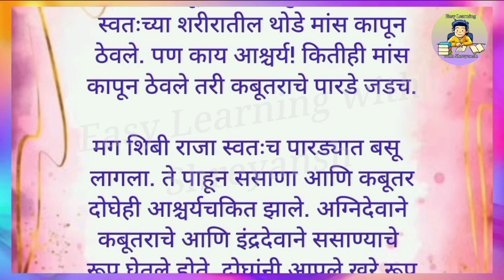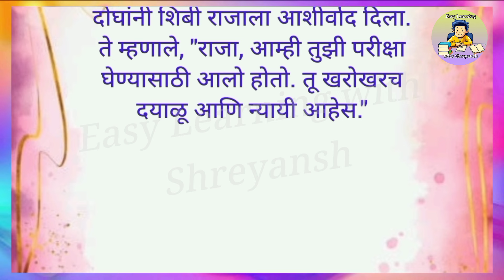न्यायी शिबी राजा/छान छान गोष्टी/Nyayi Shibi Raja/Chan Chan Goshti/न्यायी शिबी राजा गोष्ट/मराठी गोष्ट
न्यायी शिबी राजा/छान छान गोष्टी/Nyayi Shibi Raja/Chan Chan Goshti/न्यायी शिबी राजा गोष्ट/मराठी गोष्ट/Marathi Katha/Nyayi Shibi Raja Marathi Story